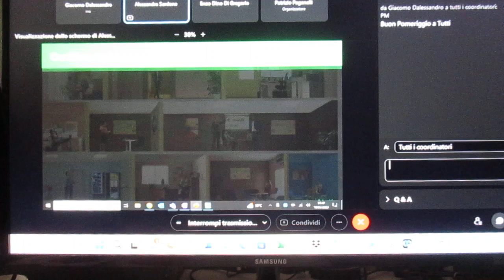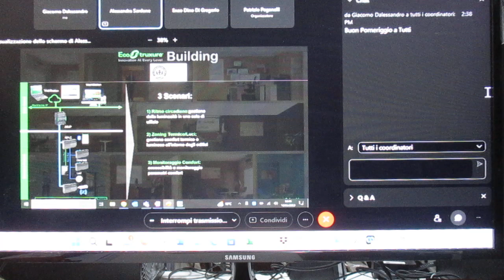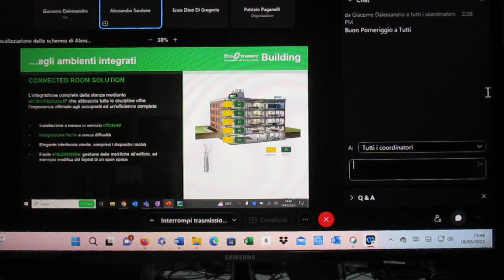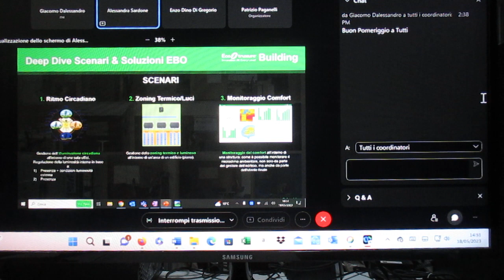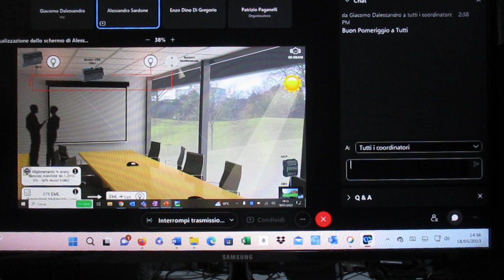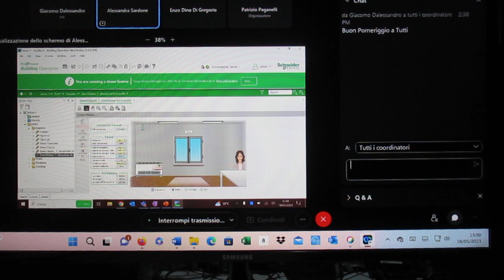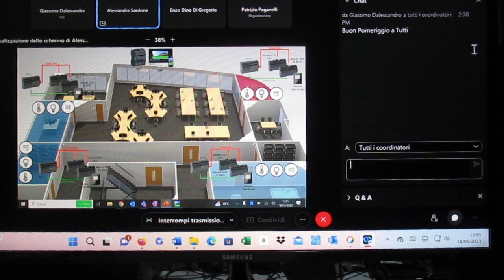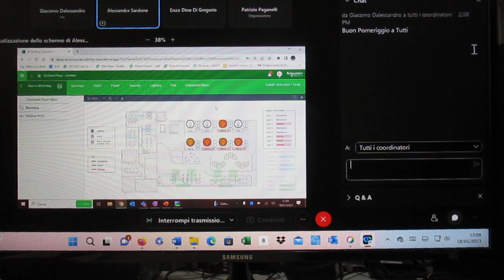FCRM230518-1-SCHNEIDER-EcoStr.Build.Operat.DeepDiveArchitet.xWELL/LEED–P.Pagan-A.Sardo-E.D.DiGreg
SCHNEIDER ELECTRIC
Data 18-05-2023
Orario 14:30-15.30
“ EcoStruxure Building Operation:                                           Deep dive architetture per WELL/LEED “

Nome del corso
Relatore
18 Maggio, 14:30 - 15:30
1h

Relatore :
FaceBook :   0h 52’ 17’’: